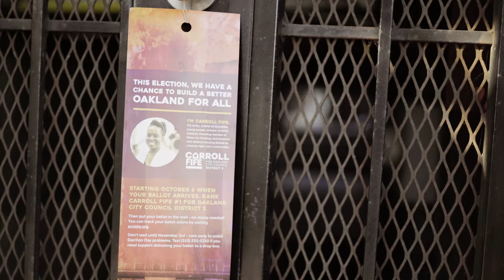Carroll Fife Fights for Homeowners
Everyone deserves the stability of owning their own home. Carroll Fife fights for homeowners, renters and people without shelter, to make housing a right for all.